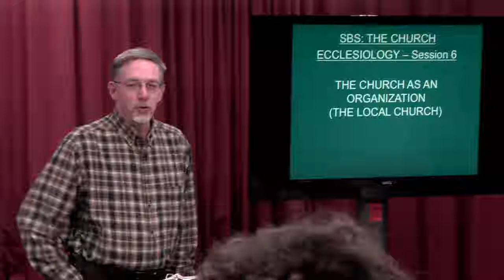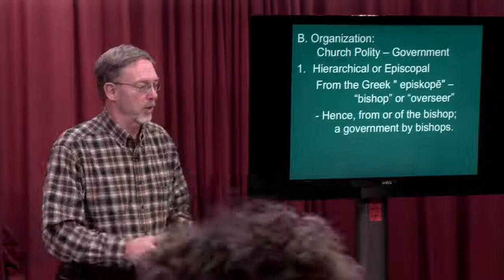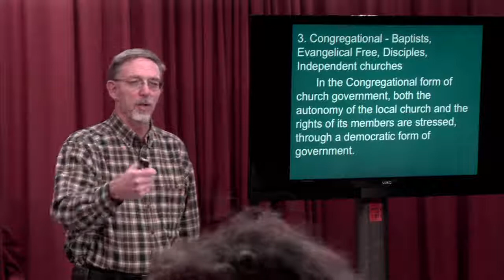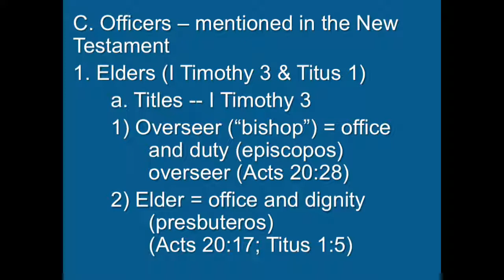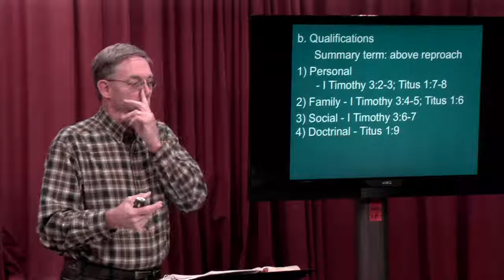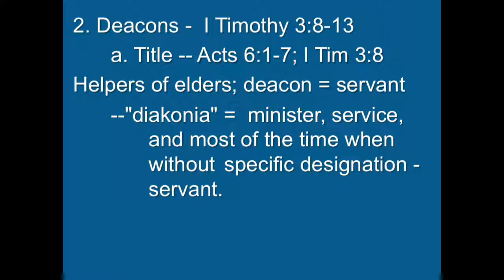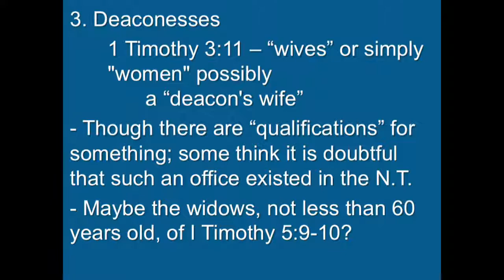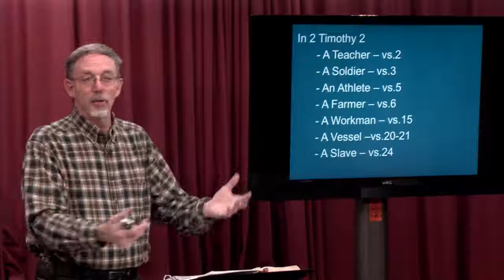Ecclesiology Class 6 - September 30, 2013